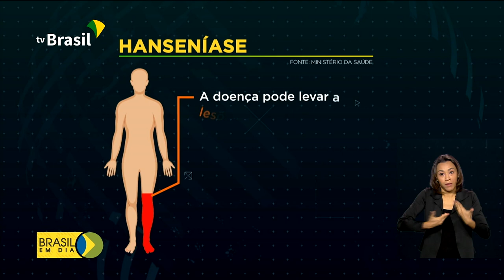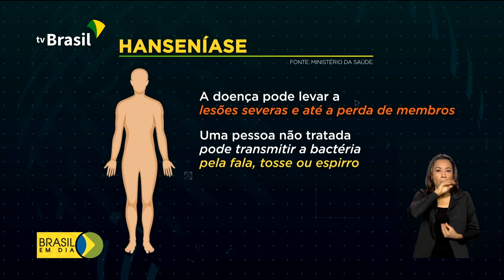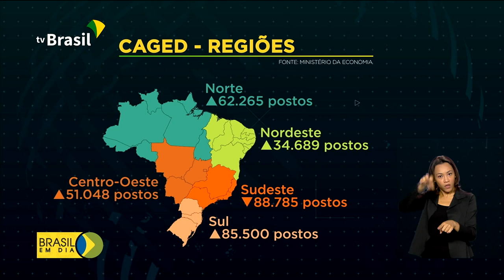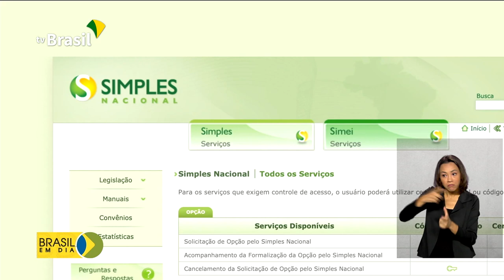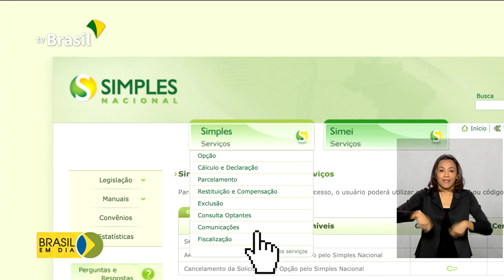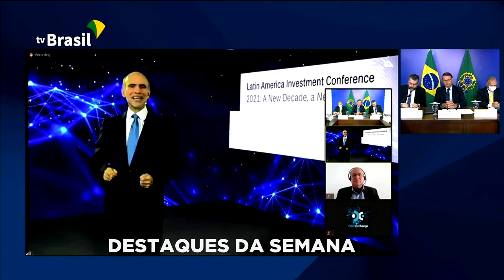Brasil em Dia - 29 de janeiro de 2021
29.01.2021 - Geração de empregos: dezembro de 2020 foi o melhor dos últimos 26 anos na contratação com carteira assinada. Operação Resgate liberta trabalhadores mantidos em situação de escravidão. E ainda: inaugurada nova ponte sobre o Rio São Francisco, entre Alagoas e Sergipe, na BR-101.